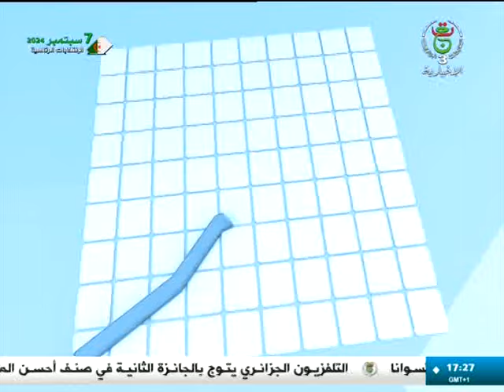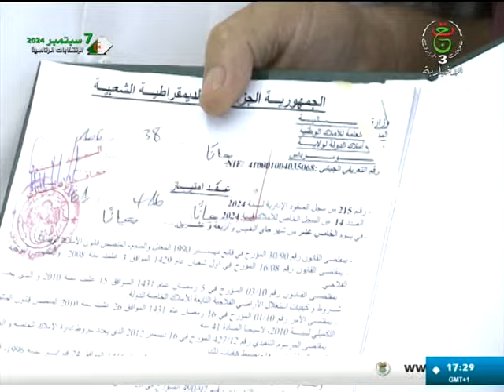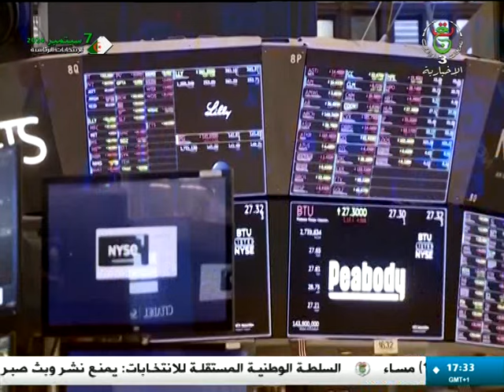أخبار الإقتصاد | 06-09-2024